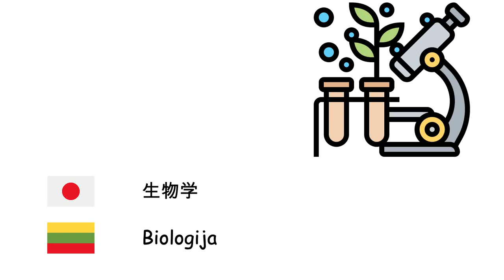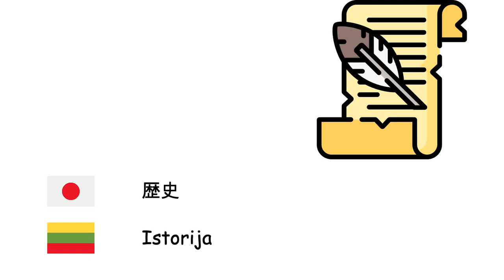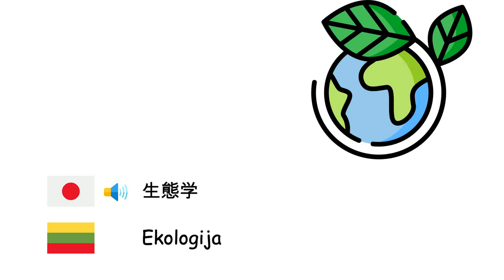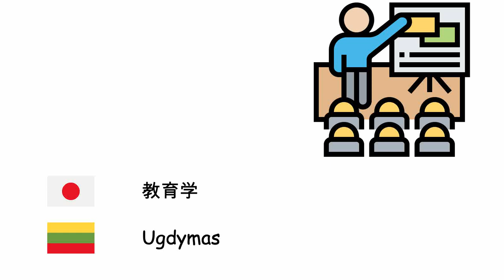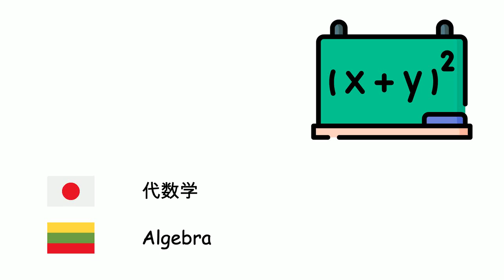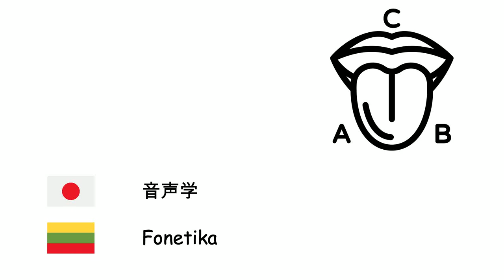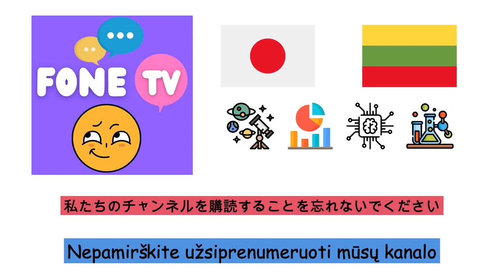科学分野 (リトアニア語) (ja-lt)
Fone TV
ja-lt-28
Mokslo šakos (Lietuvių kalba)
地理学 - Geografija
数学 - Matematika
物理学 - Fizika
経済学 - Ekonomika
法 - Teisė
生物学 - Biologija
哲学 - Filosofija
社会学 - Sociologija
歴史 - Istorija
化学 - Chemija
電子工学 - Elektronika
医学 - Medicina
天文学 - Astronomija
心理学 - Psichologija
微生物学 - Mikrobiologija
地質学 - Geologija
生態学 - Ekologija
ナノテクノロジー - Nanotechnologija
考古学 - Archeologija
人工知能 - Dirbtinis intelektas
計算機科学 - Informatika
統計学 - Statistika
動物学 - Zoologija
人類学 - Antropologija
政治学 - Politologija
教育学 - Ugdymas
論理学 - Logika
分子生物学 - Molekulinė biologija
遺伝学 - Genetika
量子力学 - Kvantinė mechanika
熱力学 - Termodinamika
幾何学 - Geometrija
精神医学 - Psichiatrija
言語学 - Kalbotyra
気象学 - Meteorologija
国際関係 - Tarptautiniai santykiai
人口統計学 - Demografija
代数学 - Algebra
存在論 - Ontologija
音声学 - Fonetika
音響学 - Akustika
算術 - Aritmetika
三角法 - Trigonometrija
解剖学 - Anatomija
植物学 - Botanika